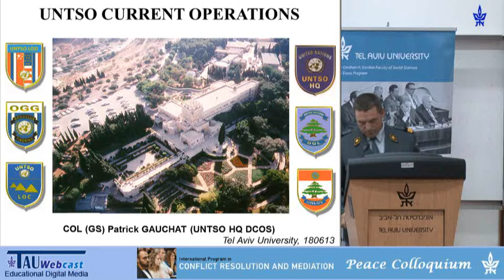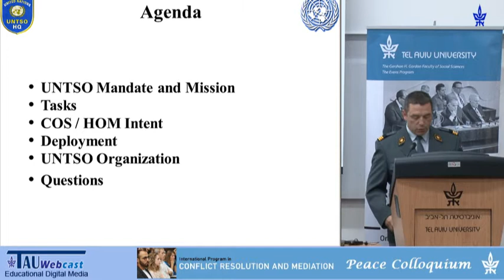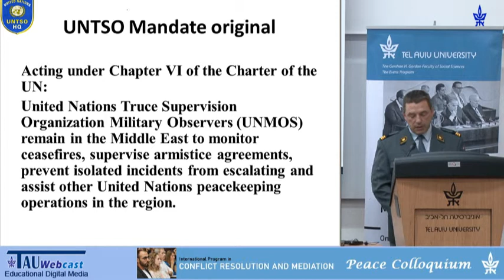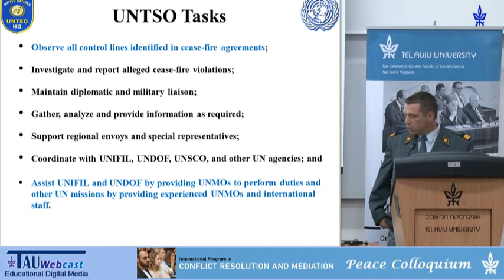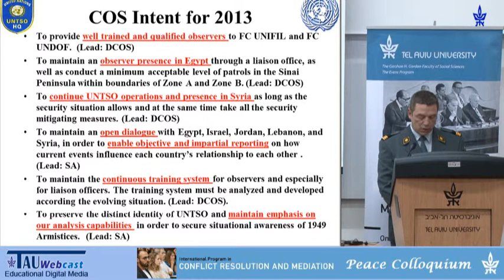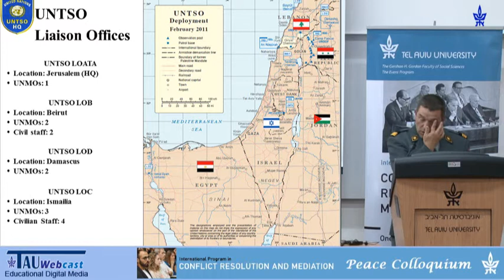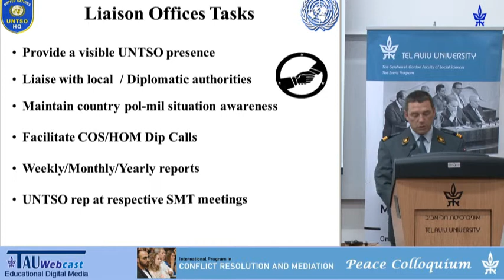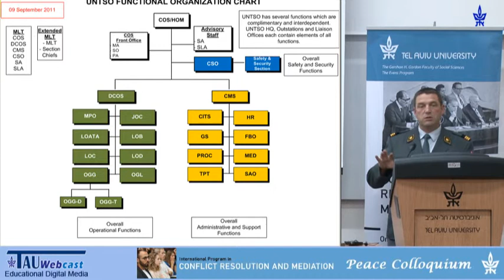Can Peacekeepers Keep the Peace? - United Nations Truce Supervision Organization (UNTSO)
Lecturer: Deputy Chief of Staff Col. Patrick Gauchat
"Can Peacekeepers Keep the Peace?"
with representatives from UNIFIL and UNTSO,
The International Program in Conflict Resolution and Mediation, Faculty of Social Sciences,
18.6.13